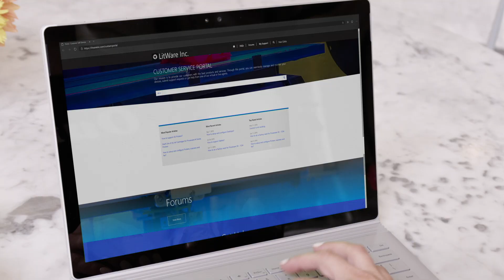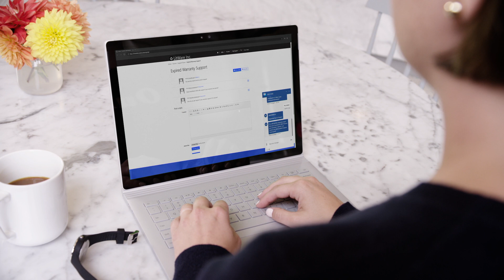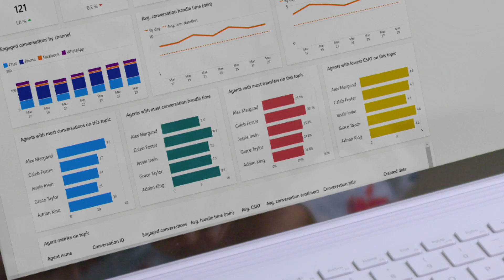Create customers for life with Dynamics 365 Customer Service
In this video, learn how built-in intelligence from Microsoft Dynamics 365 Customer Service delivers faster and more personalized support to add value to every customer interaction.